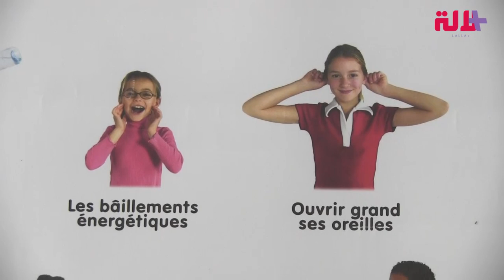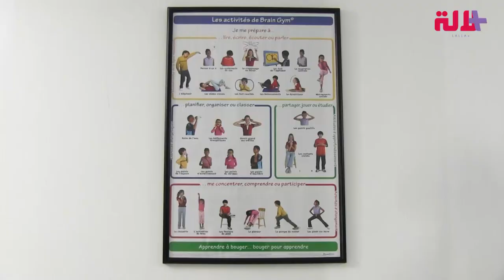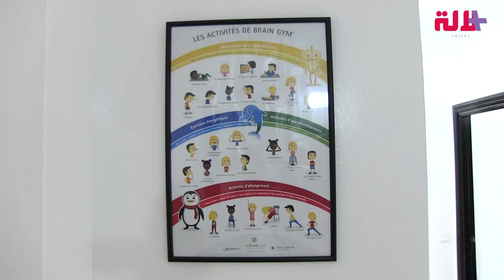أعراضها/ أسبابها/ طرق علاجها.. توجيهات أخصائية للآباء بخصوص التأتأة